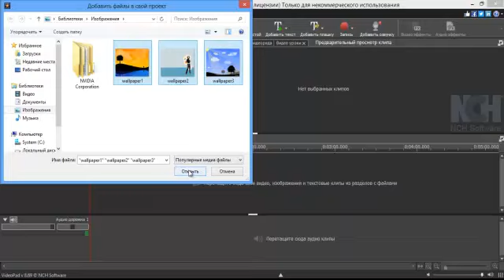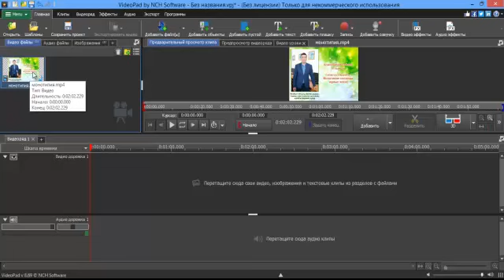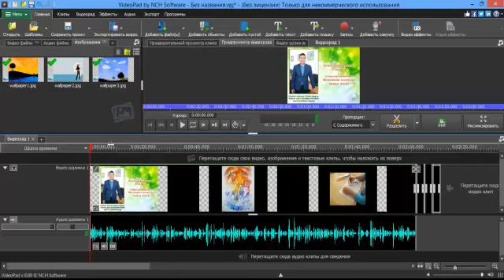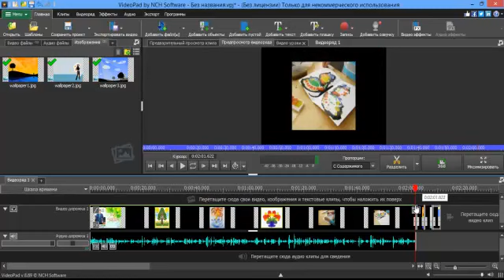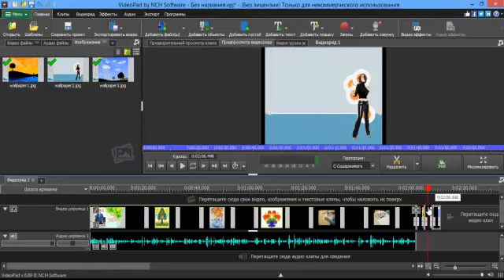Videopad бағдарламасымен танысу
Videopad бағдарламасы, компьютерлік графика